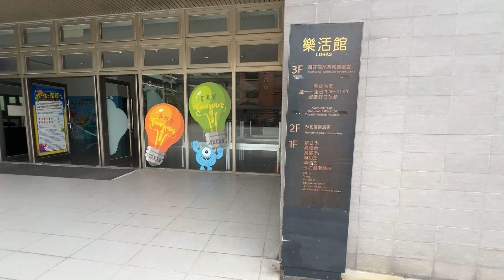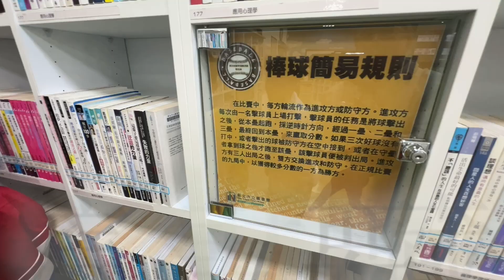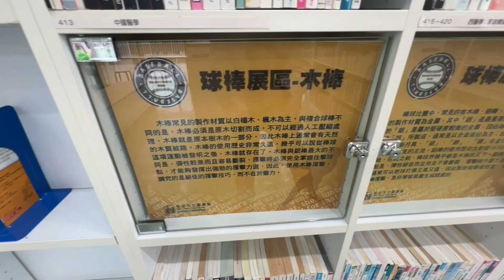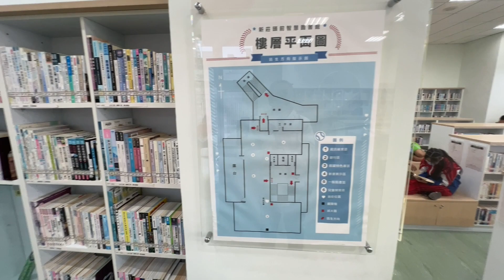新北市新莊區頭前智慧圖書館The Xinzhuang District Touqjuio Self-Service library in the New Taipei City of Taiwan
首先感謝新莊區分館主任及工作人員的幫忙，協助幫忙配合拍攝工作。